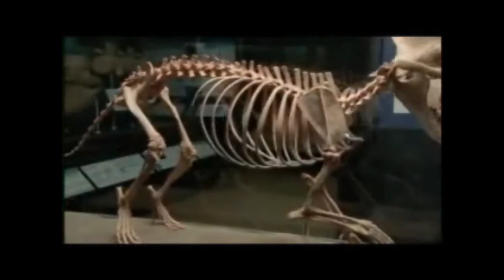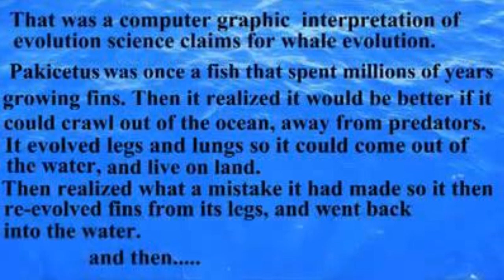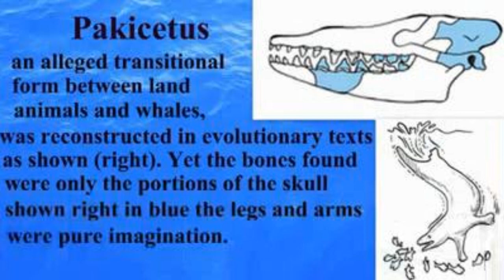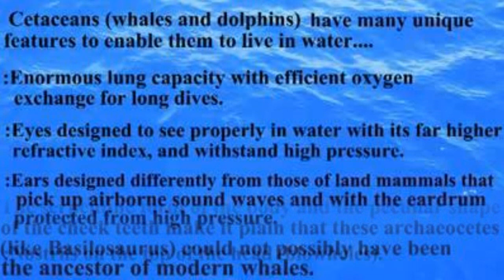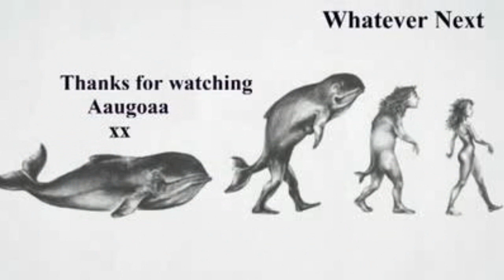Whale Evolution..A Whale Of A Tale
takes a look at whale evolution science claims